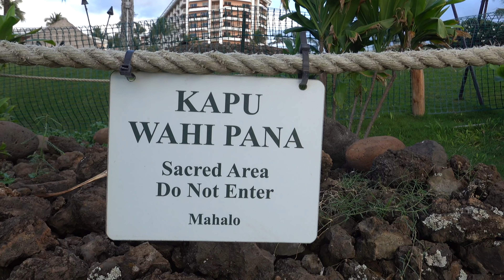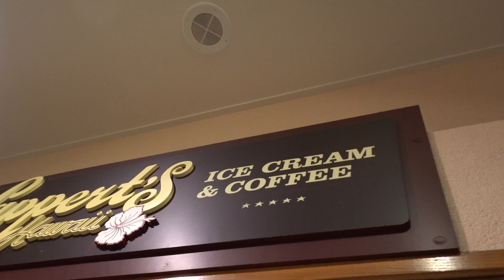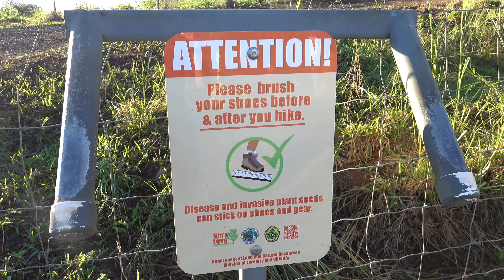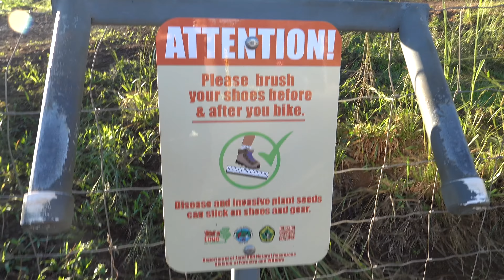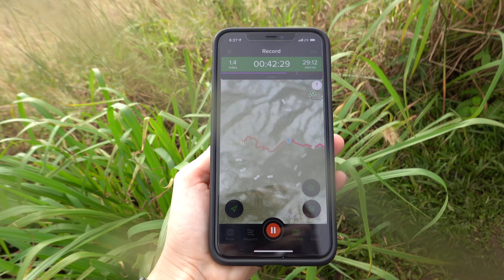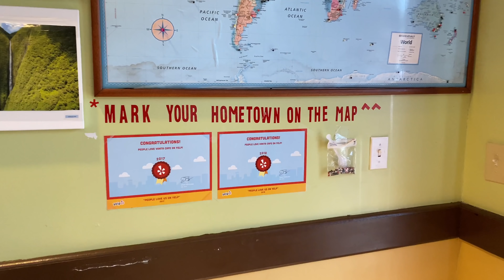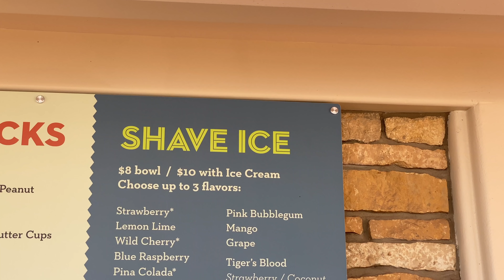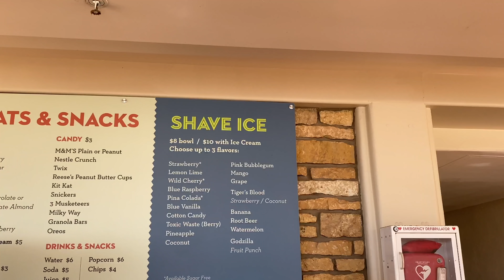Aloha! (Maui Vlog)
Quick little vlog from Hawaii!

MY GEAR:
📸 Insta 360 One X
📸 DJI Osmo Action
📸 GoPro Hero 7
📸 Sony RX 100 V
➡️ Favorite Products